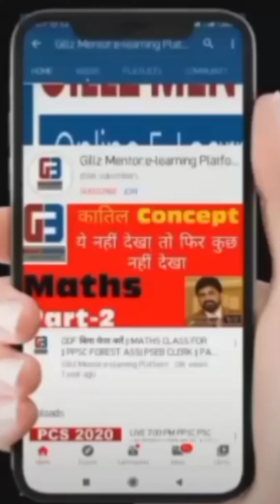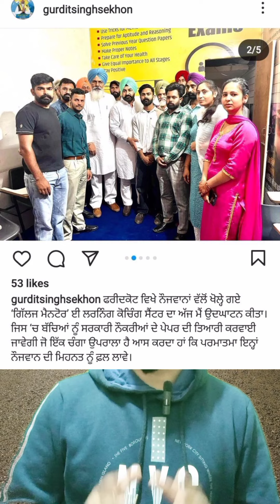Psssb Punjab ਵਿੱਚ ਸਰਕਾਰੀ ਨੌਕਰੀ ਕਿੰਵੇ ਹਾਸਿਲ ਕਰ ਸਕਦੇ ਹੈ । ਇਕ ਇਕ ਗੱਲ ਜਰੂਰ ਸੁਣਨਾ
ਪੰਜਾਬ ਵਿੱਚ ਸਰਕਾਰੀ ਨੌਕਰੀਆਂ ਆ ਰਹੀਆਂ ਹਨ ਪਰੰਤੂ ਸਹੀ ਰਣਨੀਤੀ ਕਿੰਵੇ ਹਾਸਿਲ ਕਰ ਸਕਦੇ ਹਾਂ। ਪੰਜਾਬ ਪੁਲਿਸ ਅਤੇ psssb ਵਲੋਂ ਸਮੇਂ ਸਮੇਂ ਤੇ ਬਹੁਤ ਵਧੀਆਂ ਭਰਤੀਆਂ ਦਿੱਤੀਆਂ ਜਾਂਦੀਆਂ ਹਨ।

ਗਿਲਜ਼ ਮੇਂਟਰ ਵਲੋਂ ਤੁਸੀ ਵਧੀਆਂ ਤਿਆਰੀ ਕਰ ਸਕਦੇ ਹੋ

Gillz mentor elearning Punjab govt exams, Patwari 586